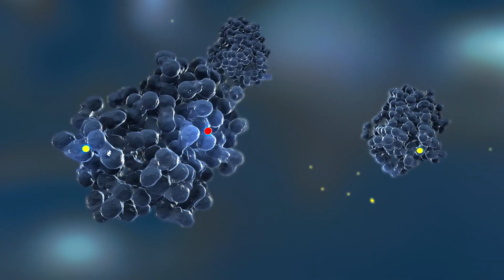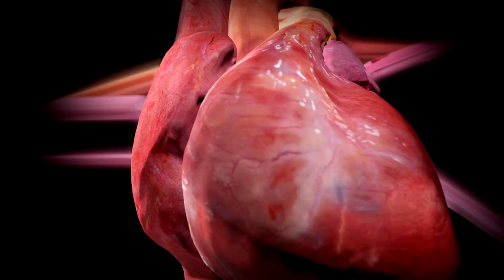8 Symptoms of Magnesium Deficiency Explained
8 Symptoms of Magnesium Deficiency Explained
Are you experiencing strange symptoms lately? It's possible that you have a magnesium deficiency. In this informative video, we dive into the 8 key symptoms that can indicate low magnesium levels in the body and provide insights on how to identify and treat this deficiency.

Magnesium is an essential mineral that plays a vital role in various bodily functions. However, many individuals are unaware of the potential signs of magnesium deficiency. This video aims to educate you about these symptoms, helping you become more self-aware and proactive in maintaining optimal magnesium levels.

In this video, you will learn about the eight common symptoms associated with magnesium deficiency. We discuss how magnesium deficiency can cause muscle cramps, spasms, and weakness. Furthermore, we explore its connection to anxiety, depression, and insomnia. We also delve into the impact of magnesium deficiency on energy levels, heart health, and migraine headaches.

By understanding these symptoms, you can better identify whether you may be experiencing a magnesium deficiency. Furthermore, we provide practical tips on how to increase your magnesium intake through dietary sources, supplements, and lifestyle changes. Treating magnesium deficiency can have a positive impact on your overall well-being and potentially alleviate or prevent these symptoms.

Join us in this important and informative video to discover the 8 symptoms of magnesium deficiency, gain valuable knowledge on identifying and treating low magnesium levels, and improve your health and quality of life.